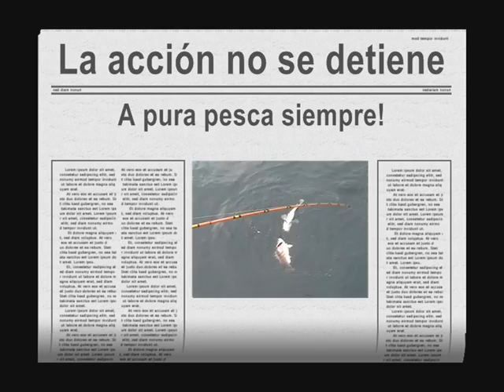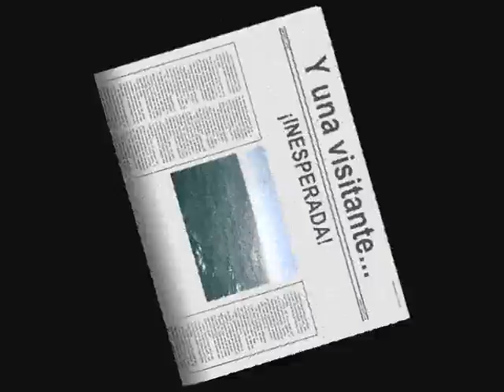Pesca y aventura, con Guía Sandokán!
En este video compartimos más experiencias de pesca, y una sorpresa... ¡El avistamiento de una ballena!
Con Guía Sandokán las jornadas de pesca son únicas e irrepetibles, por eso los videos que vamos presentando son apenas una pequeña dosis de todo lo que se puede disfrutar!!
No se pueden perder vivir junto a nosotros inolvidables momentos, vamos, contáctense y disfruten de la mejor Pesca Deportiva Embarcado de Mar del Plata con ABC Sandokán!

Argentina